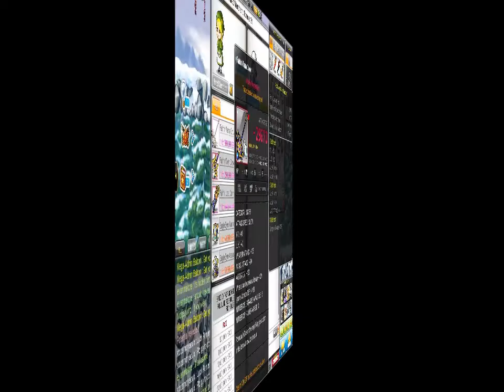Road to Perfect Fafnir Episode #2-Making progress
Episode #2 of Road to Perfect Fafnir